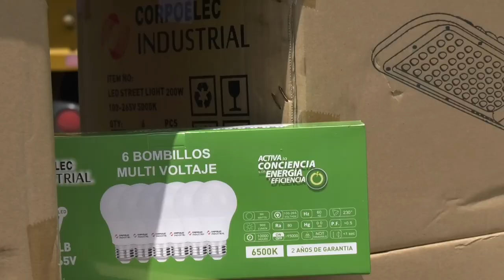SÉPTIMA ENTREGA DEL 1 X 10 DEL BUEN GOBIERNO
Desde el Centro de Servicios Chacao en el estado Miranda, hoy realizamos la séptima entrega del 1 x 10 del Buen Gobierno, con el despliegue de 50 mil luminarias y mil transformadores, para atender 6 mil 754 casos y beneficiar a 211 mil 667 familias.

En tiempos de adversidad nosotros estamos entregando un conjunto de materiales e insumos eléctricos para responder a los requerimientos de los ciudadanos en materia de servicio eléctrico, contando con nuestra fuerza trabajadora de Corpoelec y la empresa Corpoelec Industrial, que cuenta con talleres de transformadores para distribuirlos a lo largo y ancho del territorio nacional.

Estos equipos dan muestra de que con voluntad e iniciativa avanzamos hacia la construcción de un sistema eléctrico estable.

¡Seguimos venciendo!